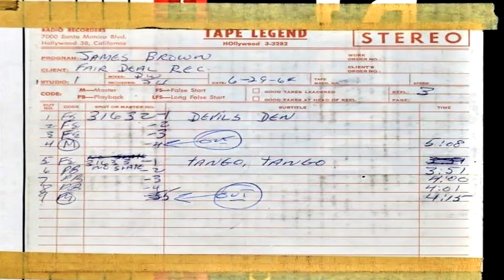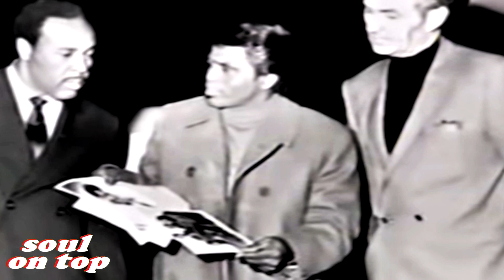James Brown - After You're Through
May 1964,

Band;
Al Brisco Clark, St. Clair Pinckney, Edlee Williams, Maceo Parker, Nat Jones - sax
Joe Dupas, Ron Tolley, Mack Johnson, Robert Knight - trumpets
Wilmer Milton - trombone
Bernard Odum, Sam Thomas - bass
Les Buie - guitar
Nat Kendrick, Melvin Parker, Obie Williams - drums
Al "Fats" Gonder James Brown - organ